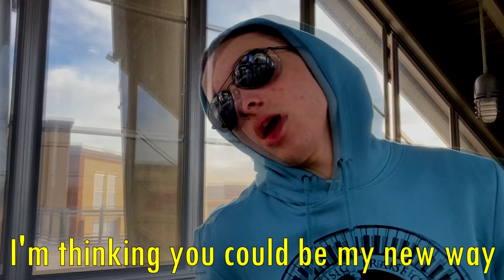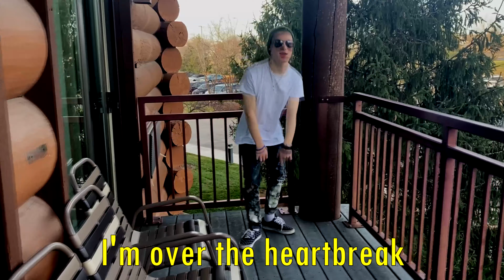Over and Done